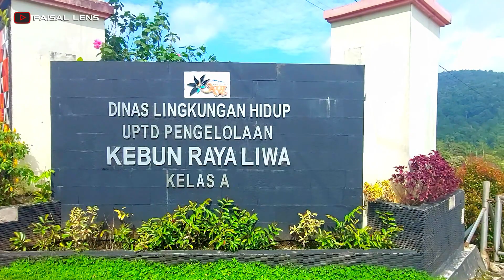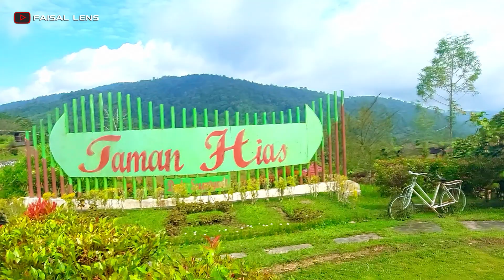JALAN KE KEBUN RAYA LIWA LAMPUNG BARAT. SUHU UDARA PALING DINGIN DI PROV. LAMPUNG